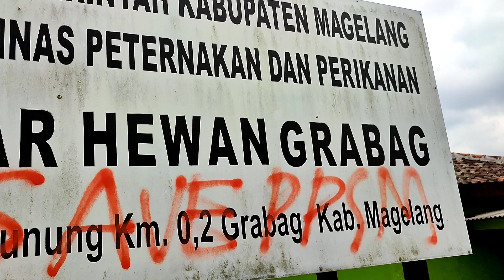YANG KEMARIN SALAH UPLOAD ‼️😂 INI DIA PEDETAN IMUT KRIWIL KRIWIL